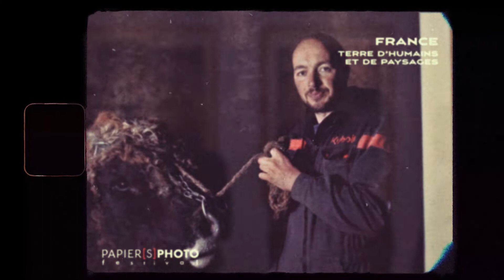Vernissage de l'exposition de Yan Morvan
Dans le cadre du Festival Papier[s]Photo

France
Terre d'humains
et de paysages

Muséum
d'Histoire Naturelle
Philadelphe Thomas

Gaillac, Mai 2022